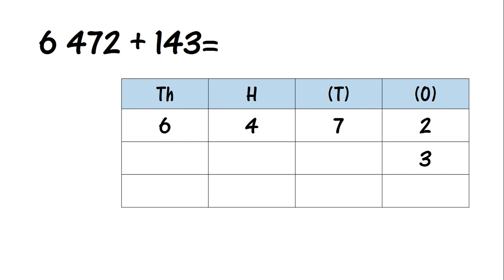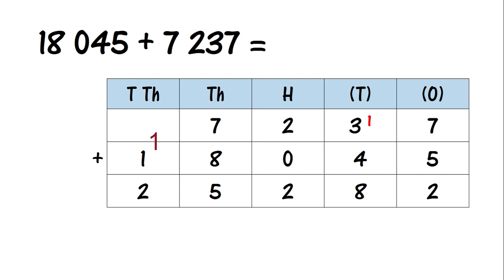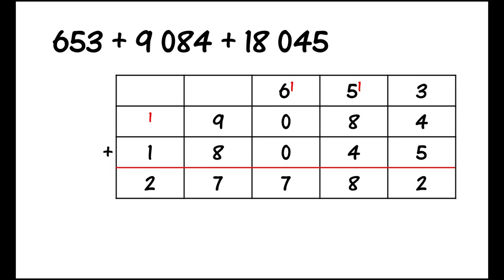ADDITION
NUMBERS AND OPERATIONS :
1.0 WHOLE NUMBERS AND BASIC OPERATIONS
1.6 Basic operations within 100 000
1.6.1 Solve addition number sentences involving up to four numbers with the sum within 100 000.